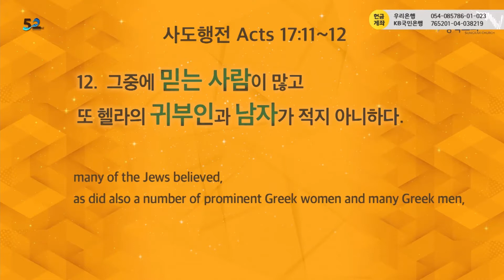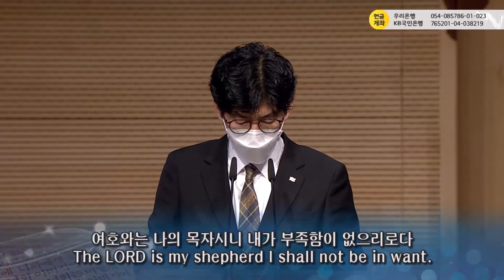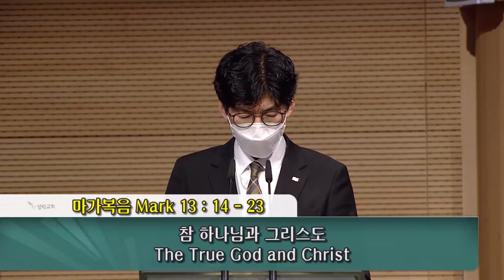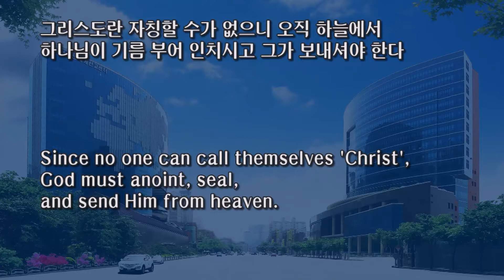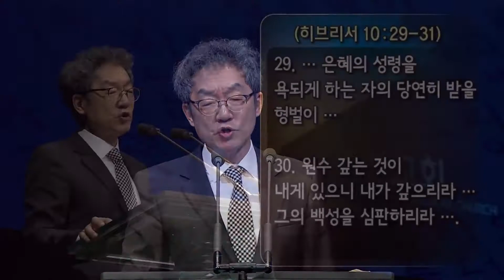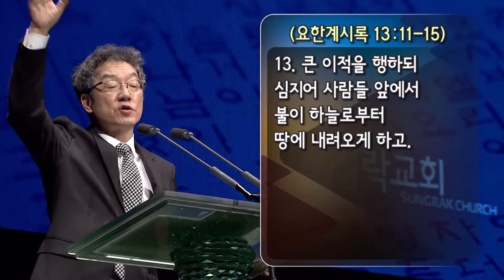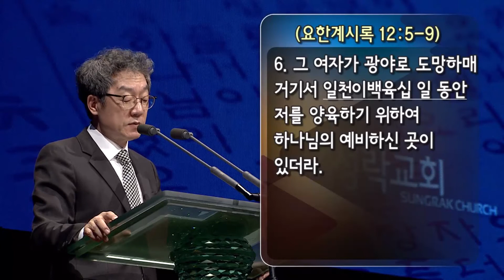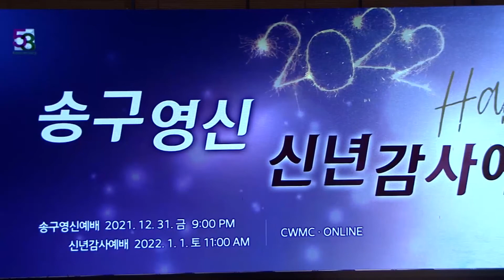20211226_El verdadero Dios y Cristo (Marcos 13:14-23)_Pastor Sung Hyun Kim_Iglesia Sungrak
El verdadero Dios y Cristo
(Marcos 13:14-23)

Dios
es verdad.
Como Él
es verdadero toda obra que hace es verdadera.
Cuando decimos que Dios es verdadero (Jn 17: 3)
significa que hay muchos dioses en el Hades, llamado universo. (Deu 6: 14-15)
Estos espíritus cayeron y fueron expulsados del cielo. (2 Ped 2: 4)
El mundo no puede ver a los dioses con sus ojos,
ellos no tienen el intelecto o capacidad de discernir a los espíritus. (2 Cor 4: 4)
El poder de discernir a los espíritus es un don (1 Cor 12: 10)
que el Espíritu Santo da. Lo espiritual puede ser
distinguido y juzgado espiritualmente. (1 Cor 2: 13-15)
Por lo tanto, el que discierne y define esto es lo ‘verdadero’. (Ex 20: 3)
Nada en este universo es ‘verdadero’ aparte de Dios.
El ‘verdadero Dios’
significa que lo hemos discernido de cualquier otro espíritu en este universo
y decimos, “Dios es santo.”
Por lo tanto, el nombre de Dios tiene que ser santificado. (Mt 6: 9)
Como nadie puede autodenominarse como el ‘Cristo’,
Dios tiene que ungirlo, sellarlo y enviarlo desde el cielo.
Si somos reconocidos como verdadero creyente en el cielo
es porque Dios nos ha sellado y garantizado. (2 Cor 1: 21-22)
○ En los últimos tiempos, muchos falsos profetas aparecerán y engañarán.
Recibamos la revelación de discernir de Dios y no seamos engañados.
○ Nuestra fe es conocer y creer
en Él, quien ha resucitado a través del Espíritu Santo
y creer en Aquel que ha salvado a Jesús.
○ No debemos ser engañados por los que dicen que son Cristo
o los que dicen, “Aquí está, allí está.” Nosotros tenemos que
conocer y creer en el Dios verdadero y a Cristo, quien Él ha enviado, hasta el final.
※ Debemos discernir a los espíritus. Abramos los ojos espirituales.
Dios nos conoce a través de Cristo y nosotros conocemos a Cristo
y en Aquel que lo envió a través del Espíritu Santo.